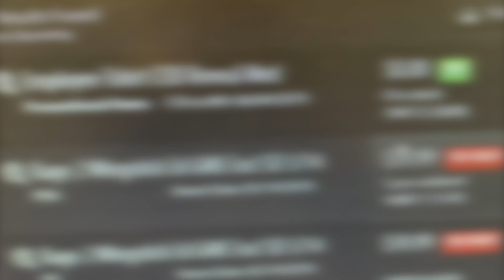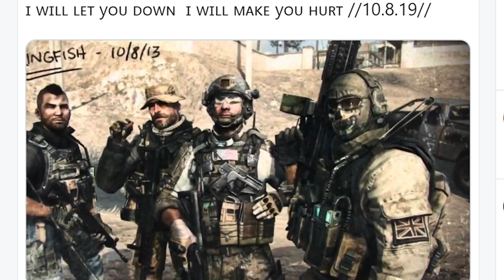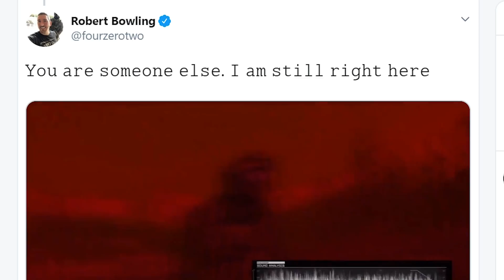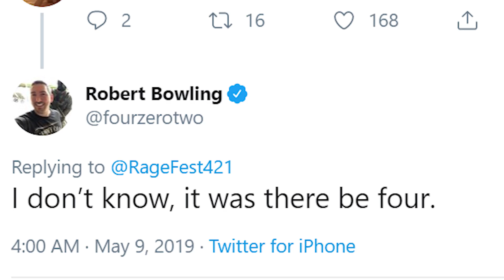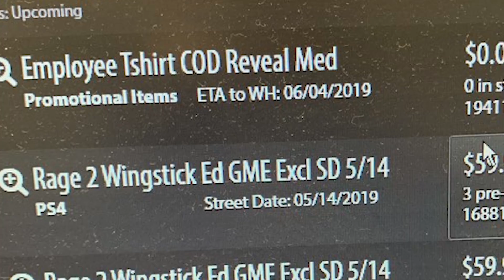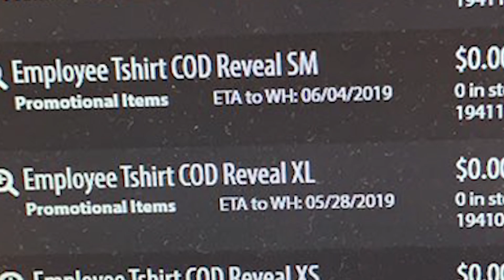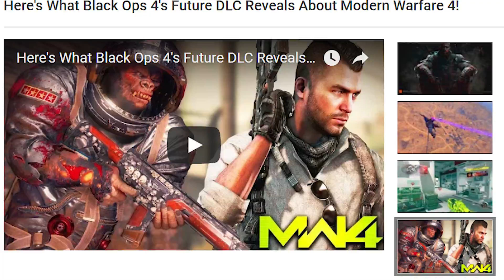A Former Infinity Ward Employee Just Revealed Some MAJOR Modern Warfare 4 Info!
A former Developer at Infinity Ward just dropped a TON of Modern Warfare 4 Info!

In this video, we're taking a look at the new Modern Warfare 4 Leaked reveal images from Gamestop and also the MAJOR information that a former Infinity Ward Employee revealed about the game. COD MW4 is the rumored New COD game being developed by Infinity Ward as we speak, however the official title of Call of Duty 2019 has yet to be revealed, but according to some brand new leaks, MW4 could be revealed very, very soon!